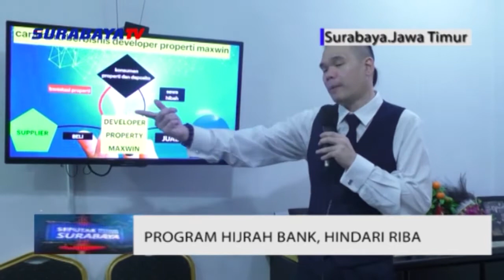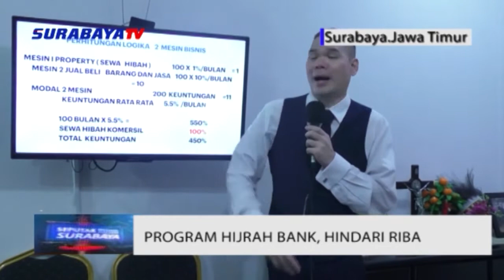PROGRAM HIJRAH BANK, HINDARI RIBA